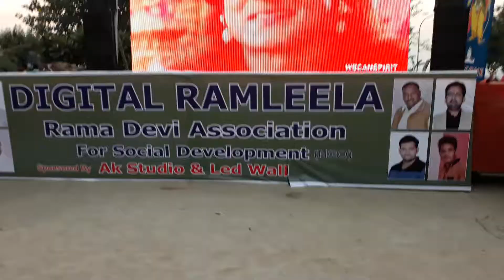Digital ramleela(4)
Rama devi association for social development ngo